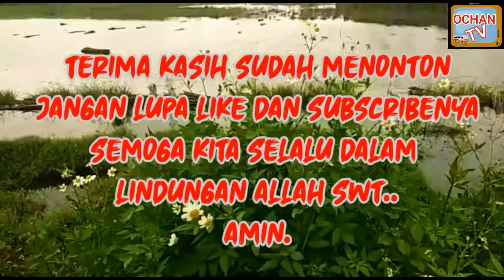CHALLENGE TAHAN TAWA